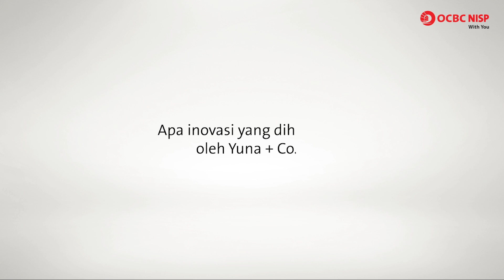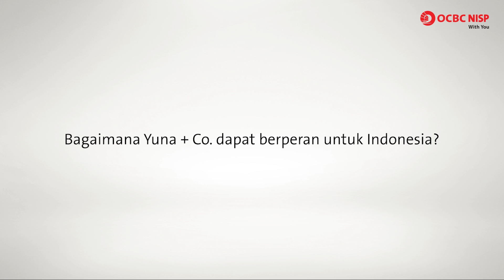Entrepreneur Talk: Menciptakan Inovasi yang Inovatif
Dalam membangun bisnis diperlukan inovasi yang inovatif. Lalu, bagaimana cara menciptakannya?

Simak Winzendy Tedja, Founder dan CEO Yuna + Co., menceritakan perjalanan bisnis dalam menciptakan inovasi yang inovatif.